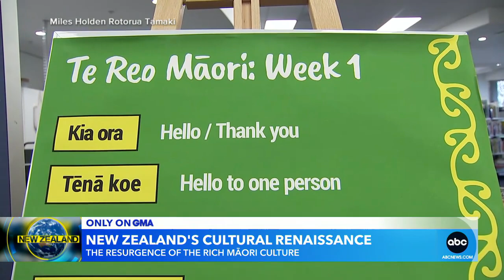Robin Roberts learns about New Zealand’s Maori culture l GMA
The "GMA" co-anchor is highlighting the resurgence of the rich Indigenous culture.